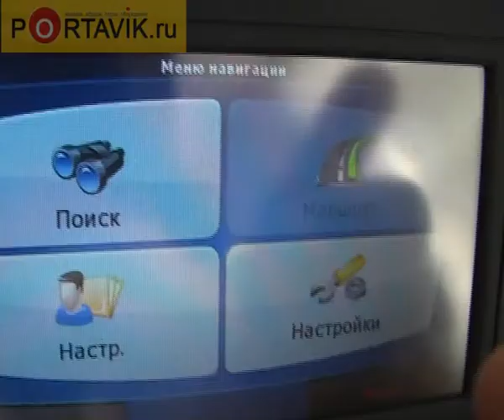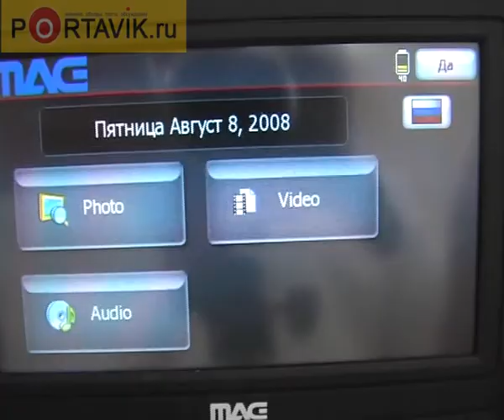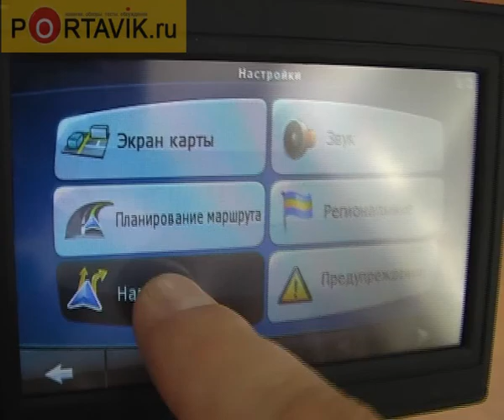MAG GN 430 review rus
MAG GN 430  - уверенная заявка на популярность среди отечественных автомобилистов.

in russian.